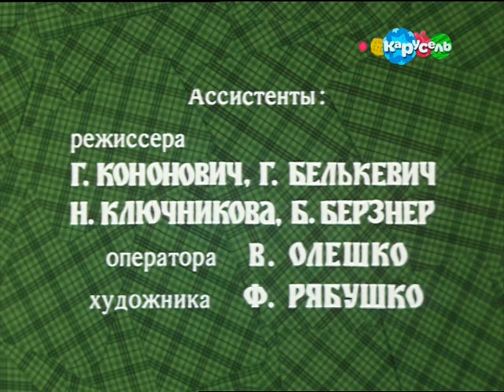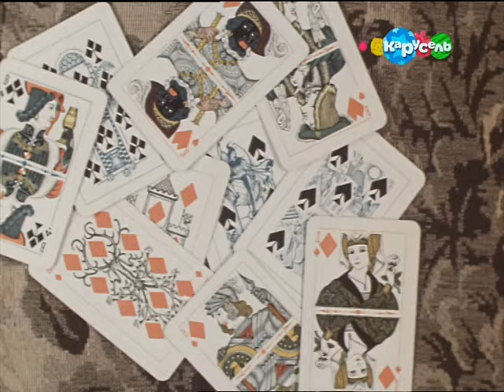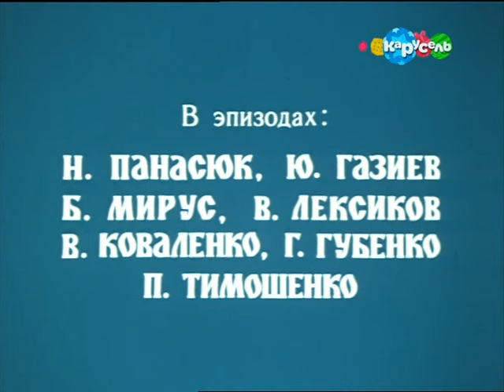Пастух Янка (2 серия) (1976 год) сказка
Янка влюблен в красавицу Маринку. Принц Кукимор крадет Маринку и дарит ее королю Дуримонту. Янка спешит во дворец выручать Маринку и по пути встречает деда, который дарит ему волшебную дудку.